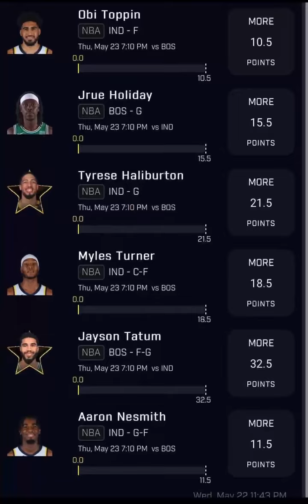NBA PRIZEPICKS & UNDERDOG Picks Today (Thursday May 23, 2024)